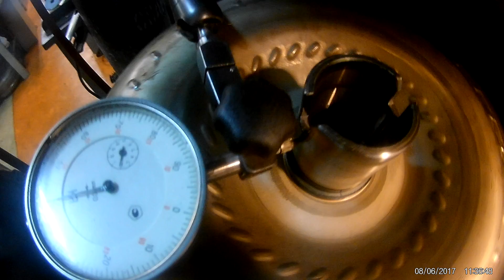Проверка гидротрансформатора на биение после ремонта.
Проверка гидротрансформатора на биение после ремонта. Подробнее на нашем сайте